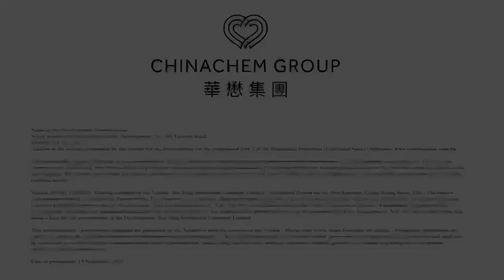薄扶林 Victoria Coast 宣傳片 戶戶向海 春暖花開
華懋集團發展
薄扶林域多利道全新翻新項目VICTORIA COAST
由A、B兩座高座組成
設兩至三房間隔
實用面積為1,356至1,367平方呎
提供118戶
戶戶向海
春暖花開